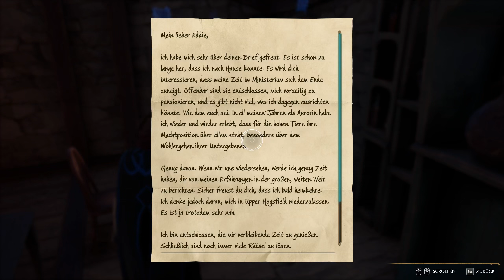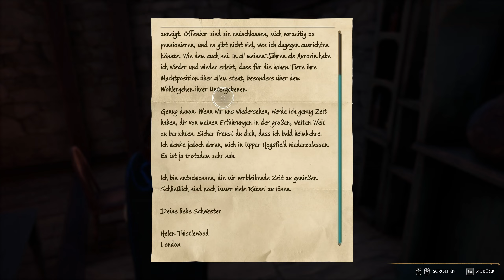Hogwarts Legacy #95 Weiter durch die Dörfer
Wir suchen weiter nach Demiguise Statuen in den Dörfern und haben mittlerweile genug um die letzte und stärkste Form von Alohomora zu lernen. Damit stehen uns alle Türen offen und wir machen uns gleich daran Hogsmeade abzuschließen.